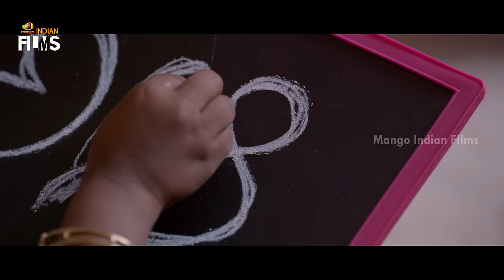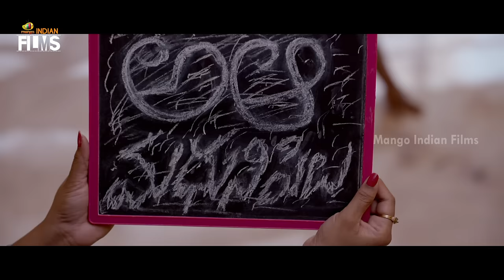Anthaku Minchi Latest Romantic Full Movie 4K | Rashmi Gautam | Jai | 2022 Latest Tamil Movies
Anthaku Minchi Latest Romantic Full Movie 4K on Mango Indian Films. AnthakuMinchi Latest Movie ft. Rashmi Gautam and Jai. Directed by Jhonny and Produced by Sathish & A Padmanabha Reddy. Music Composed by Sunil Kashyap.

Synopsis :

Raju, a young man, realises that he can earn quick money if he is able to prove the existence of supernatural beings. He suspects his sister's house to be haunted and investigates it.

Happy Watching!